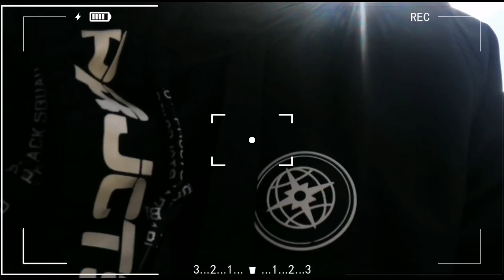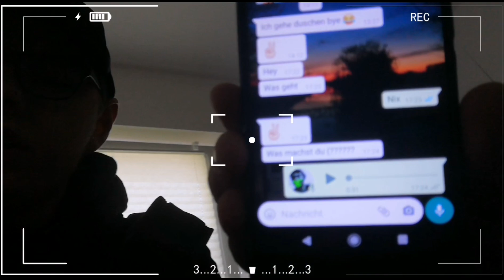Wider mit Paul unterwegs Vlog #9 | Yuan931